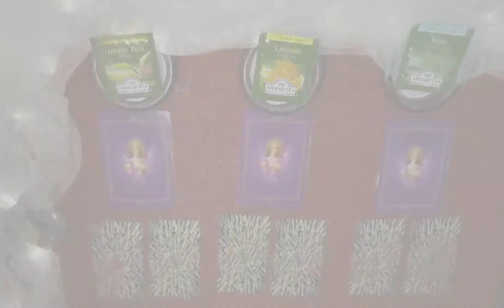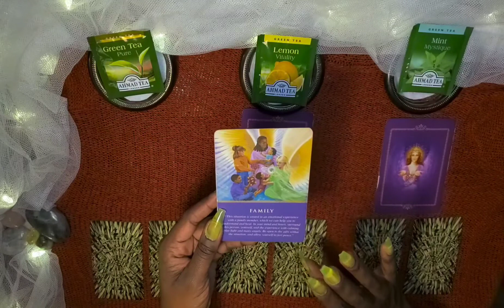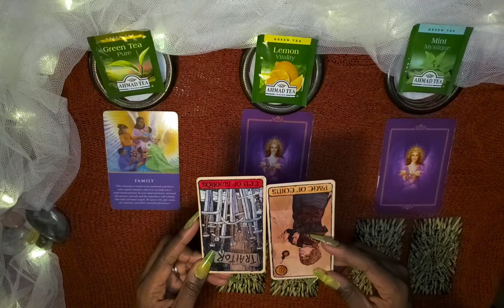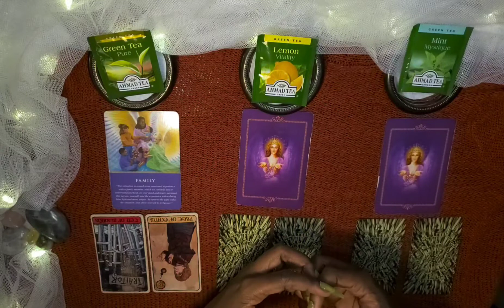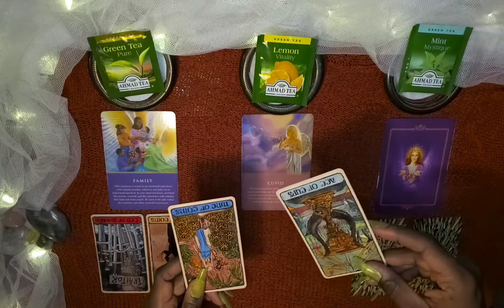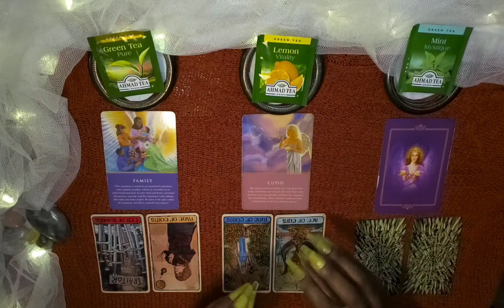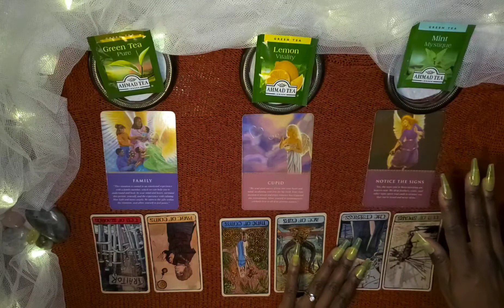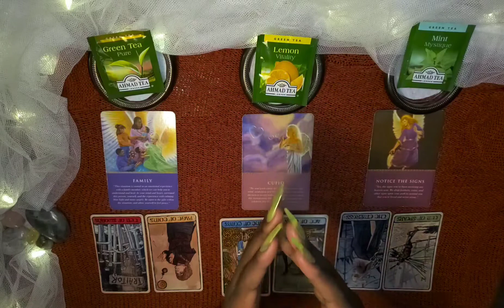Daily Tarot Pick-a-Card March 19th 2022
Daily Tarot and Angel Oracle Reading

Hey Hey!
Before conducting this reading, I connected with Our Ancestors and Spirit and asked what messages needed to be shared today to help someone out.
Measures were taken to accept messages  from those of light and love.
I hope this reading helps you in your day.
One or more of the readings could pertain to you... watch and find out!

Time Stamps
#1 Moonstone - 00:54
#2 Labradorite - 05:50
#3 Rose Quartz - 08:49